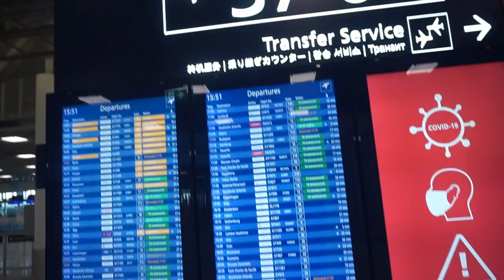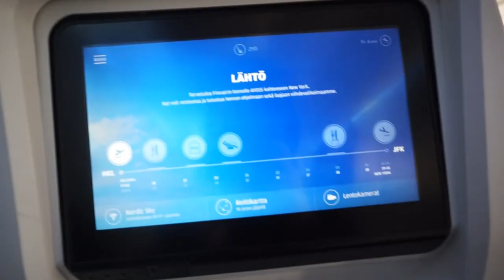flying to LA alone w anxiety & panic disorder! ☆ peachyvlogs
hii here's my LA vlog nr.1 ! second one coming hopefully next week!

instagram ♡ rottenpeachcorpse
of ♡ rottenpeachcorpse
twitter (18+) ♡ rottensofia

support me!
buy from my depop! :) (@ peachcorpse)

♡ songs ♡
floral days by chillpeach